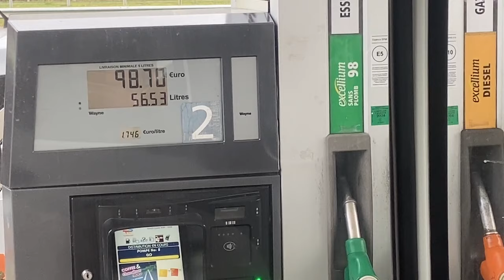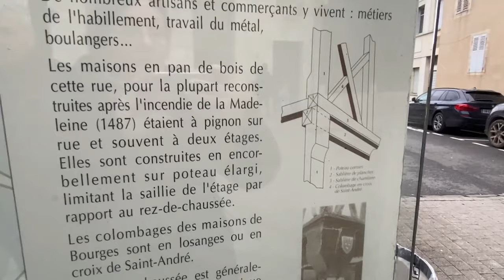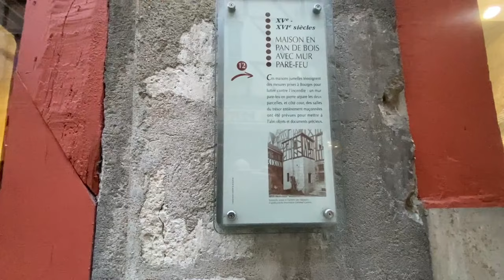#41 Combien on consomme en gaz oil?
Bienvenue dans cette vidéo pour une visite de la ville de Bourges, le point sur notre consommation de gaz oil, et la vie de camping cariste !
Des bisous !!

00:00:00 Intro
00:00:53 Balade matinale
00:02:30 Consommation de gaz oil
00:03:48 Visite de Bourges
00:13:15 Débrief de la visite
00:16:28 Bye bye